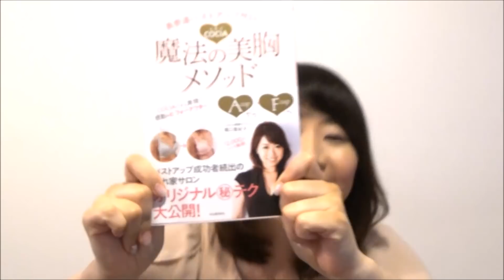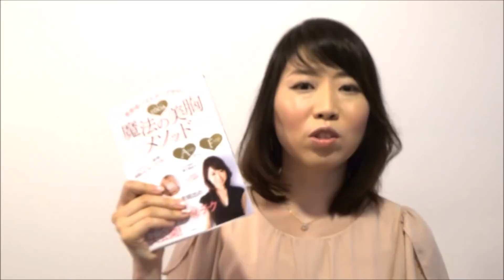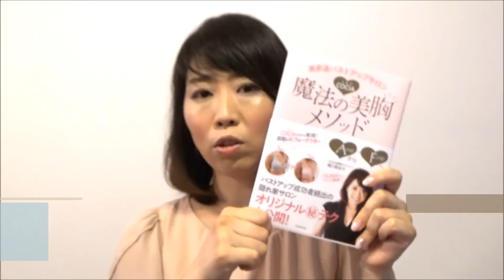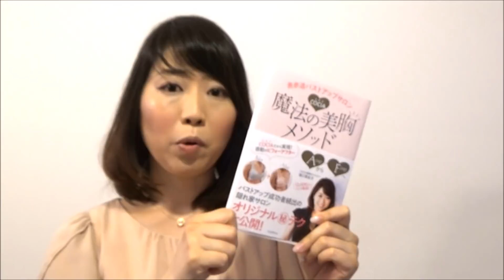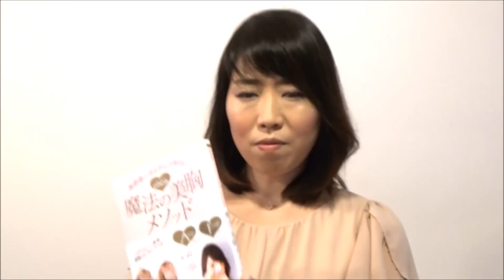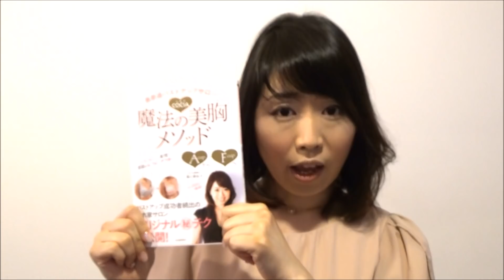バストアップ本読者限定特典について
バストアップ最新情報をお届け！
お得な情報を見逃さないために
【LINE友達追加】をお願いします。

こんにちは。
表参道バストアップサロン
美胸セラピストcociaコキアです。

30歳すぎてからＡ→Ｆカップまでにバストアップした経験と16,000人以上の実績を元に正しいバストアップ情報を配信中！
【動画の内容】
（視聴者の興味を惹くように動画の内容を楽しくリライト）

【目次】
0:06書籍が出来上がりましたー！
0:48気になる内容は…
2:24読者限定プレゼントをご用意しました！

【関連動画】
【育乳のお悩み解消】30代で5カップUPした美胸セラピストが質問に答えてみた！

美胸エッセンス無料プレゼント
【メルマガ登録でもらえます！】↓↓

【COCIAオリジナル美胸アイテム】↓↓
●美胸ブラジャー
●バストアップクリーム【美胸エッセンス】
●バストアップ専用プロテイン【美胸プロテイン】

【表参道バストアップサロンCOCIAとは？】
■30歳まで元貧乳女子A→Fカップ
■日本全国15,000人以上の施術実績
■完全独自オリジナル美胸メソッド
■芸能人・有名人もお忍びで通うほどの技術力
■anan美乳特集３年連続掲載
■バスト専門家スクール指導実績多数
■【独自開発】バストアップクリーム・プロテイン・育乳ブラ
■出版書籍【魔法の美胸メソッド】

当サロンには様々なお胸の悩みを抱えた方がいらっしゃいます。

・バストを大きくしたい
・形を綺麗に整えたい
・左右差をなくしたい
・大きいお胸をスッキリとさせたい
・離れ胸を中心に寄せたい
・下垂をどうにかしたい
・ハリのあるバストにしたい
・ふわふわなおっぱいにしたい

皆さん目的はさまざま。
バストサロンCOCIAコキアでは、
美胸３ステップという結果を出すために
特別に作られたプログラムにそって行っていきます。

どこに行ってもだめだった…
何をしても効果がなかった…

そんな方が最終的に当サロンに
ご相談にいらっしゃいます。通い続けるうちに、
お胸が変わり、それと同時に内面から自信が溢れ出てくる様子をこれまで沢山見てきました。

バストは愛情こめてしっかりケアをすれば
ちゃーんと育ちます。
一緒に楽しみながらケアをしましょう！
えいえいおーーーっぱい（・)(・）